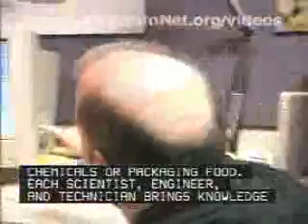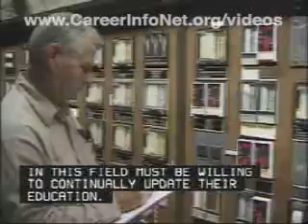Science Technology Engineering and Mathematics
America's Career InfoNet ) provides hundreds of career videos for job seekers and workforce development professionals. In addition,
America's Career InfoNet contains information on careers, wages, industries and skills to help inform the workforce in a demand driven system.

Keywords: Science Scientific Physical Chemical Chemistry Biological Biology Bio Physics Nuclear Lab Labs Laboratory Experiment Experiments Experimenting Pharmaceutical Physician Astronomy Nature Earth Archeology ology Information IT Nano Nanotechnology Medical Computer Computers Computing Electronic Electronics Communication Circuit Board Chips Processor Memory Web Internet Data Database Programming Programmer Code Memory Robotic Application Security Hardware Software Mechanical Electrical Civil Management Sciences Geotechnical Audio Aerospace Bioengineering Bimolecular Environmental Theoretical General Industrial Radiological Genetic Architectural Biomedical Math Mathematical Equation Statistics Formula Formulas Function Functions Solve Geometry Calculus Algebra Linear Trigonometry Matrix Limits Derivatives Derivative Theorem Theorems Discrete Algebra Differential Quantitative Logic Nonlinear